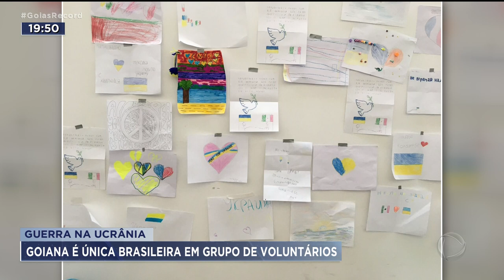GUERRA NA UCRÂNIA: GOIANA É A ÚNICA BRASILEIRA EM GRUPO DE VOLUNTÁRIOS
UMA GOIANA, DE RIO VERDE, É A ÚNICA BRASILEIRA NUM GRUPO DE VOLUNTÁRIOS QUE TRABALHA COM REFUGIADOS NA GUERRA DA UCRÂNIA. ELES ESTÃO NA FRONTEIRA COM A POLÔNIA, A POUCOS QUILÔMETROS DE CIDADES QUE ESTÃO SENDO ATACADAS PELA RÚSSIA. O RISCO É GRANDE. E A ÚNICA RECOMPENSA É A GRATIDÃO DOS SOBREVIVENTES.